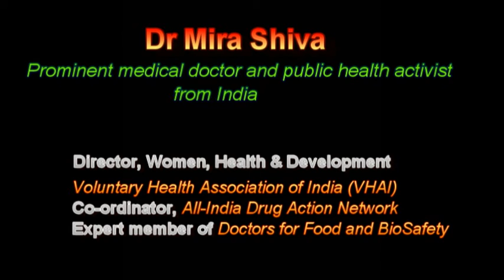Mira Shiva: The Health Effects of GM foods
Dr Mira Shiva is a prominent medical doctor and public health activist in India. She gave her inputs to public hearings on the introduction of Bt Brinjal in the country.

She is Director, Women, Health & Development, Voluntary Health Association of India (VHAI),  Co-ordinator, All India Drug Action Network, and member of Doctors For Food and Biosafety.

The interview was taken @Navdanya, Dehradun, India on 17th March 2011 by Bhavani Prakash, Founder of